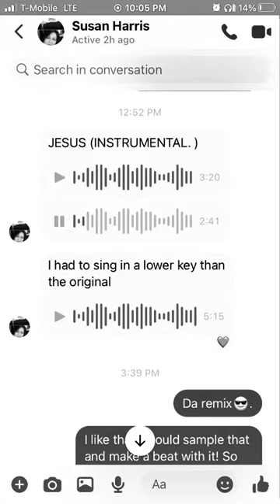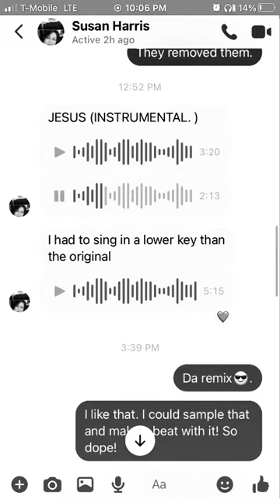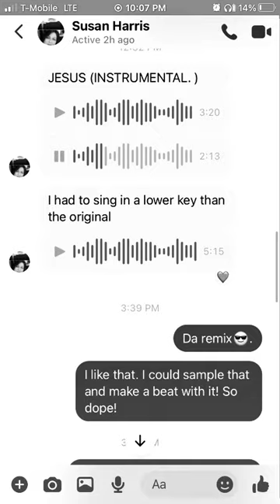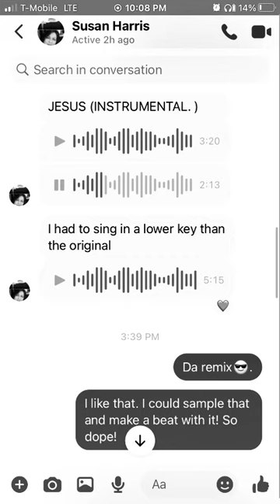Susan Harris-Jesus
One of my moms songs. A different version of the original piano version.